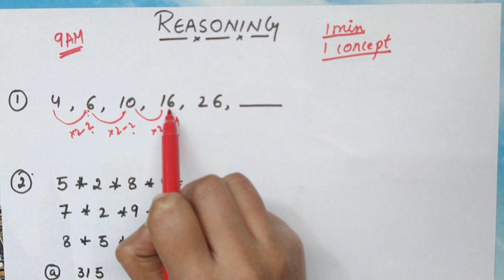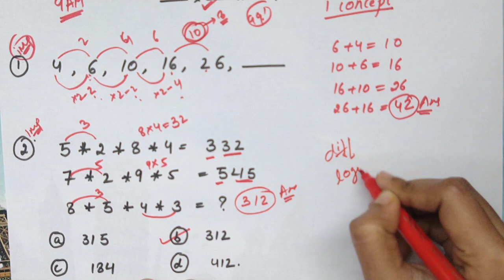REASONING VVIMP QUESTION | REASONING TRICKS | PRIYAL MAAM